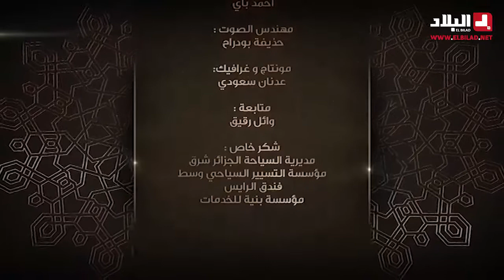"العدد 11 من برنامج "وقفات إمانية